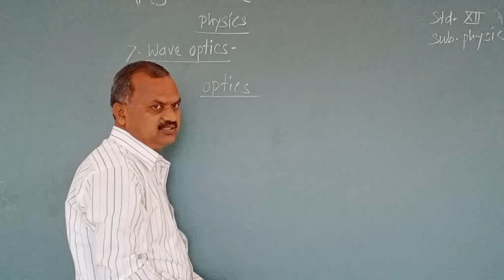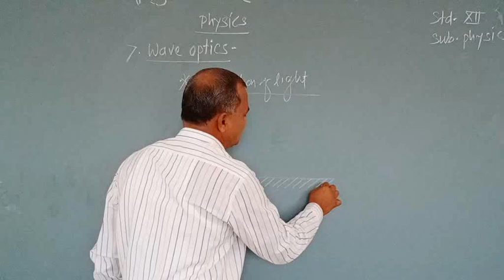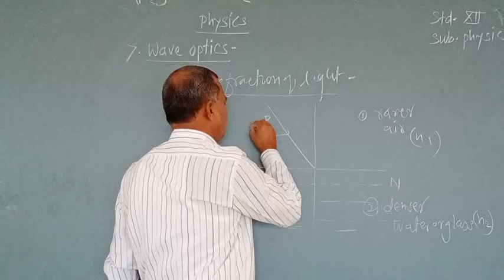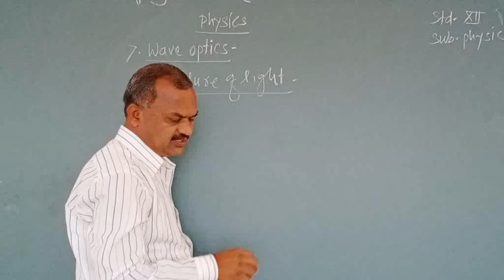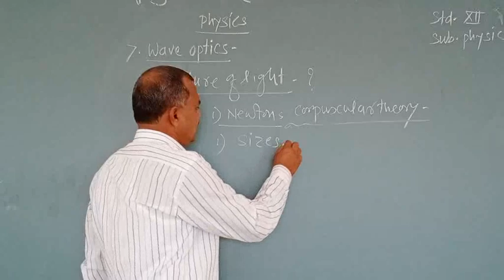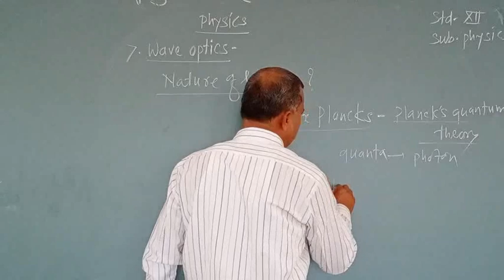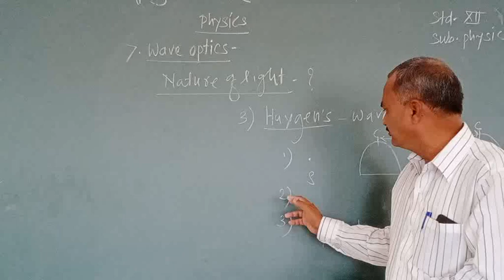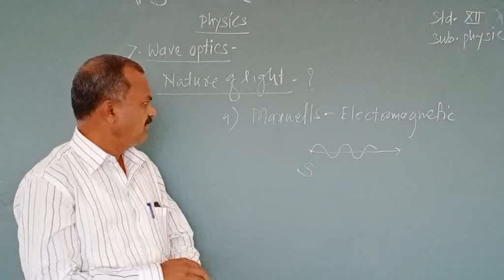Wave opticsLect 1